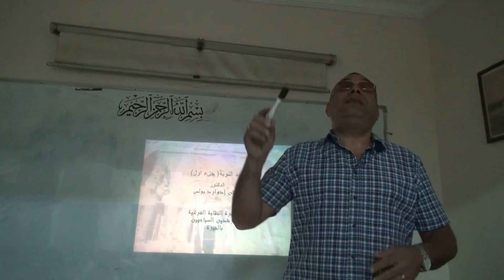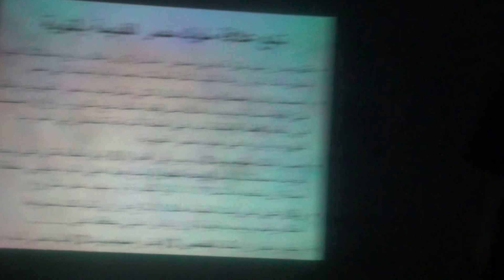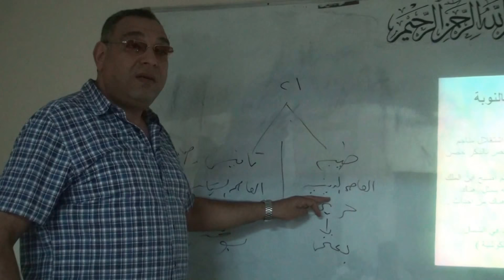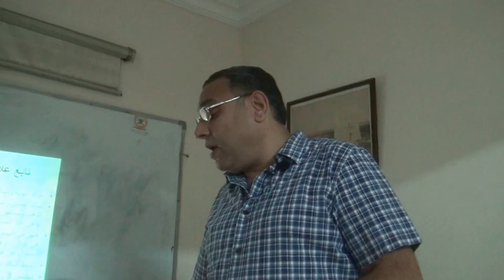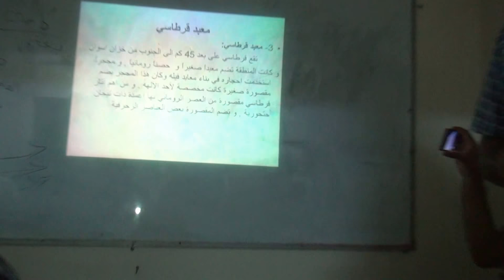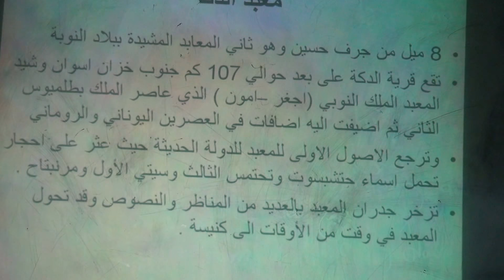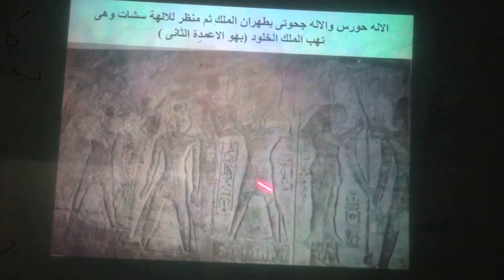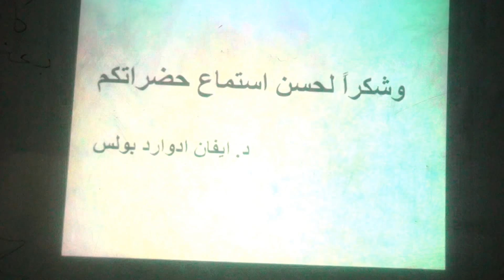معابد النوبة - د.ايفان ادوارد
خلال لقاء الاربعاء 8 اغسطس بمحاضرة(معابد النوبة)
مع الاستاذ الدكتور ايفان ادوارد
تأتى المحاضرة لمدة تقارب الساعة والنصف ساعة فى جزء واحد
وتم التصوير والنشر بموافقة
د. ايفان ادوارد
ا.أحمد نور الدين  رئيس النقابة الفرعية للمرشدين السياحيين للجيزة وشمال الصعيد

المحاضرة ضمن لقاء الاربعاء الاسبوعى بالنقابة الفرعية بالجيزةخلال لقاء الاربعاء 8 اغسطس